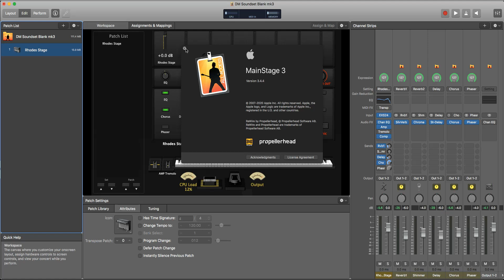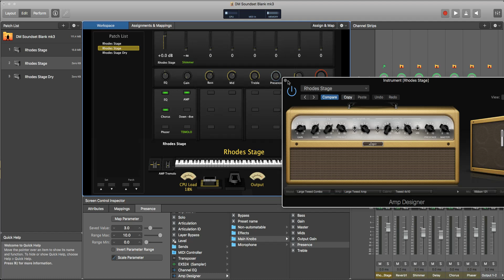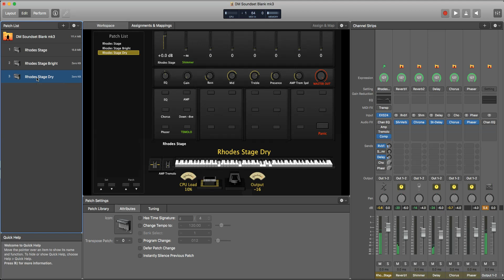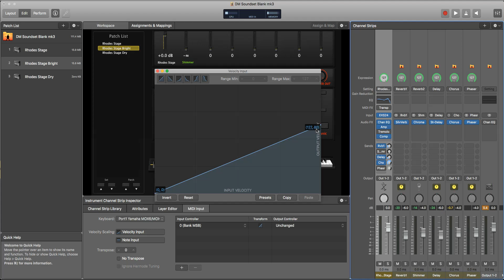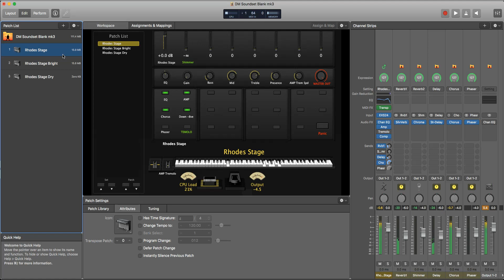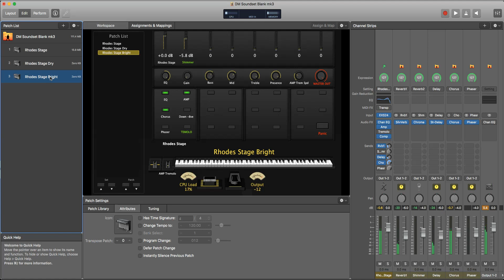MainStage 3.4.4 - Things you can do to an alias.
My take on how to manipulate an alias in Mainstage 3.4.4